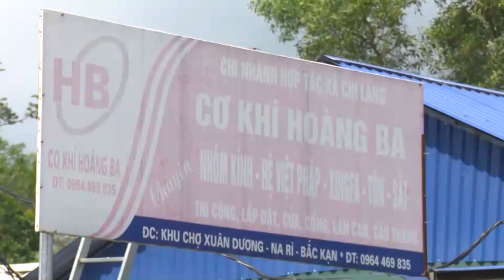31-7 Thời sự_ sáng. ''backantv.vn''